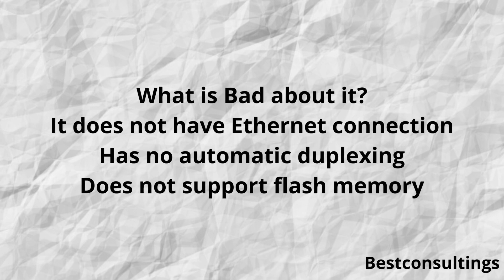This HP OfficeJet 3830 is an all in one printer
Kids have special talents in making their projects look the best .
They draw pictures and make the project look more colourful earlier .
But nowadays they have lots of work and cannot draw each and every diagram and colour .
Suggesting the most affordable printer .